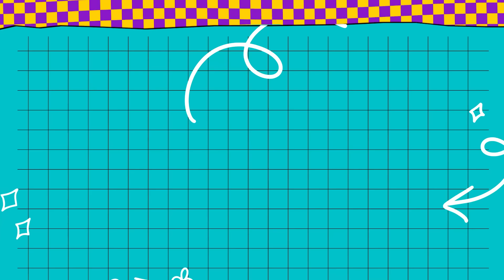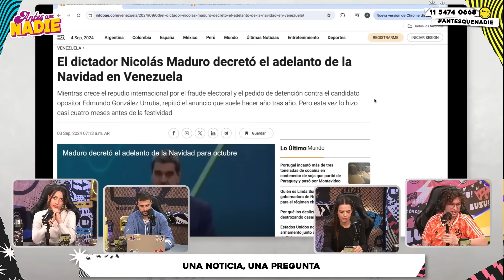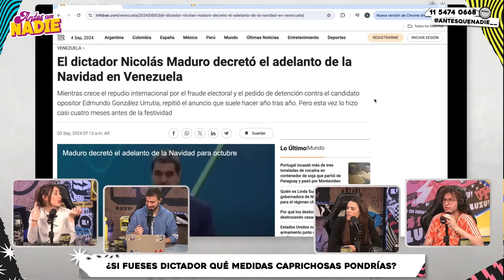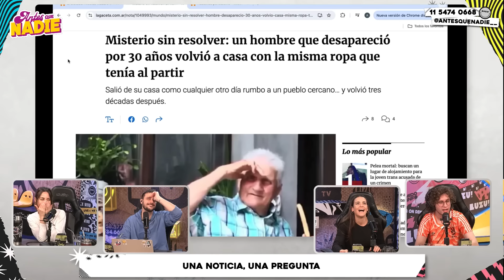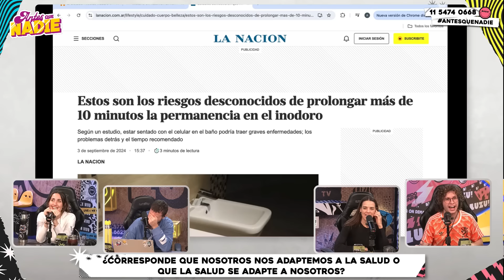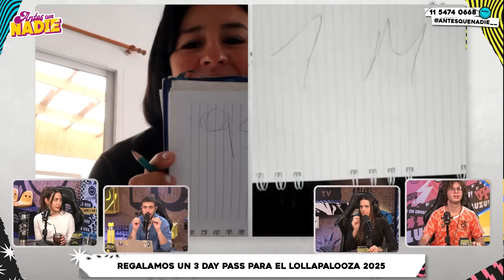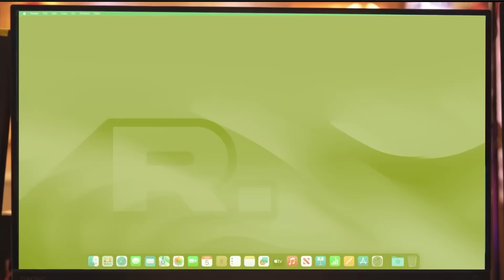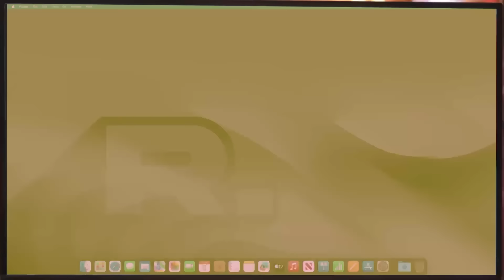ANTESQUENADIE | ¡LLEGÓ EL 4 DE SEPTIEMBRE Y EL TRINCHE LO SABE! Y NUEVO CASO CON ROLO BARBANO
PLP | Todos los jueves de 17 a 19hs con Flor Jazmin y Anita Espósito